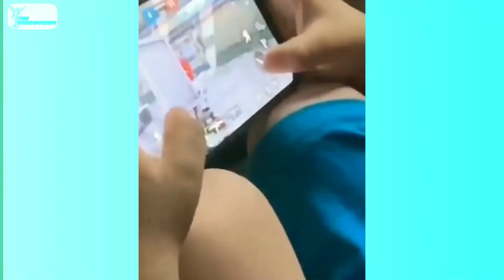Balapan whatsapp status👶|| Aple lahanpan